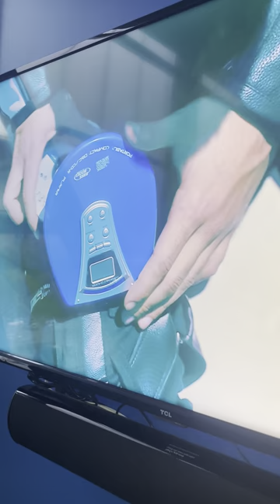A CD PLAYER!!!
There seems to be a gap between Mr. T and our youth.